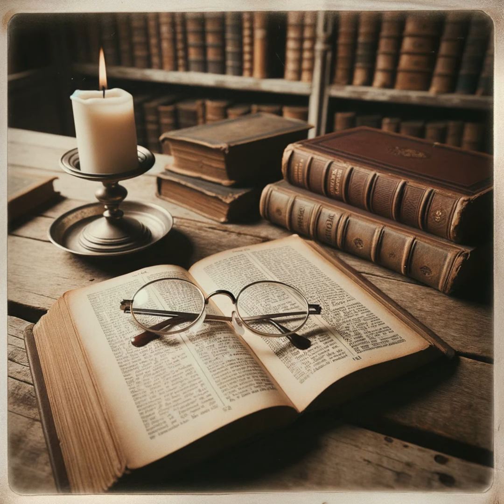Reformed Perspective on Understanding Spiritual Gifts - Biblical and Theological Arguments in Sup...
Storms passionately promotes continuationism, challenging the cessationist view that spiritual gifts ceased with the apostolic age. He disputes these gifts remain vital for the church's mission, affirming that the Bible does not suggest their discontinuation. Storms argues that if miracles were irresistible for validating the gospel during Jesus’ and the apostles' ministries, their concern persists in today’s church context. Also, Storms refutes cessationist claims by asserting that the Scriptures, while affirming their own sufficiency, simultaneously hearten the pursuit of spiritual gifts for edification. He highlights that spiritual gifts, including the miraculous, were intended for the common good, to strengthen the church—a stance supported by Paul’s teachings in 1 Corinthians 12:7-10 and further discussions on spiritual gifts throughout the New Testament. Moreover, he addresses theological concerns about the sufficiency of Scripture, countering that the Scripture’s instructions to seek spiritual gifts affirm their ongoing purpose. Storms criticizes the cessationist interpretation of key biblical passages, contending for a broad grasp of spiritual gifts' function beyond merely authenticating the apostolic message. Furthermore, Storms digs into the New Testament's description of spiritual gifts as widely operative across early Christian communities, not limited to the apostles. This confronts the view that gifts ceased after the apostolic era, proposing instead for their continued presence as integral to the church's life and mission. Lastly, Storms' debates extend to addressing the role of miracles throughout church history, the legitimacy of praying for miracles, and the eschatological consequence of "the perfect" in 1 Corinthians 13. He presupposes that spiritual gifts are to persist until the fullness of Christ's return, inspiring an active continuation of the church's mission in the power of the Holy Spirit. This complete stance not only criticizes cessationism but also invites an active, faith-filled practice of Christianity, acutely implanted in Scriptural guidance and the example of the early church.